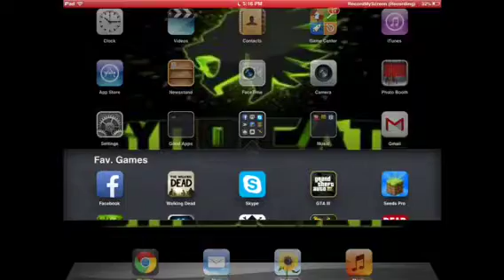Minecraft hacker trolling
More than 5 likes?
Ps he started to swear a lot after that but I turned off my screen recorder after that :( but anyways XD trololololololololol